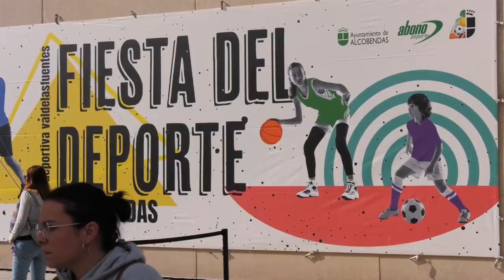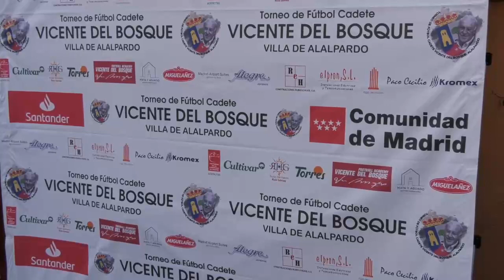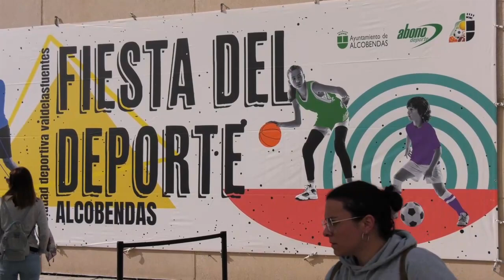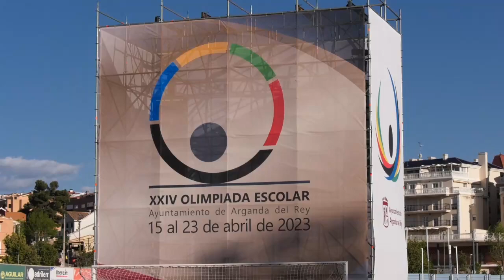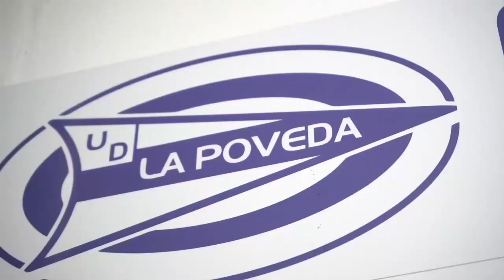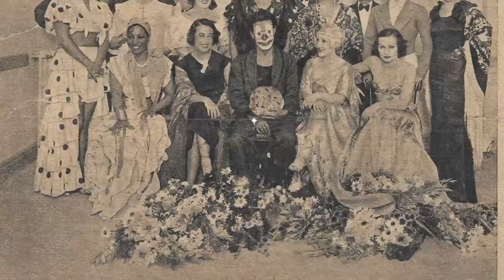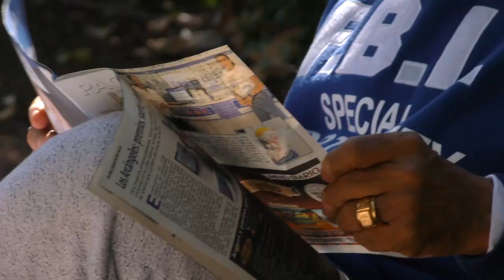Madrid se Mueve TV: programa 309